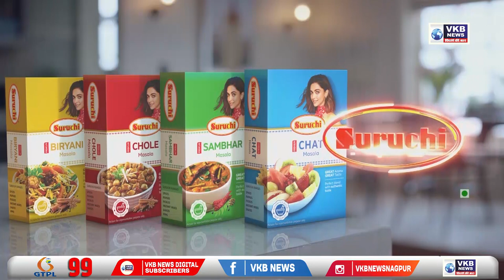पुल न होने के कारण बाढ़ के बीच करना पड़ा अंतिम संस्कार